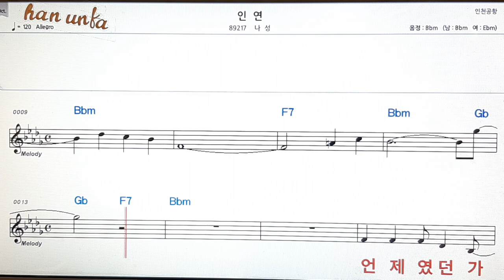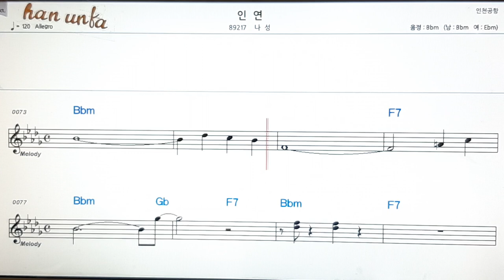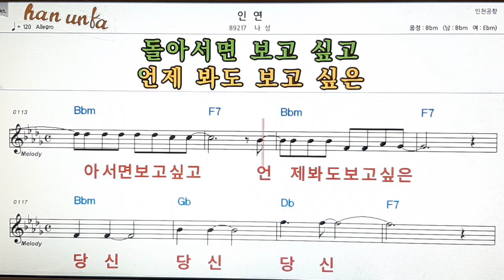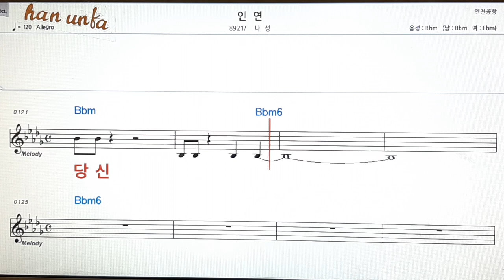인연/나성👍노래 반주, 코드 악보,가라오케💋Karaoke*Sheet Music*Chord*MR